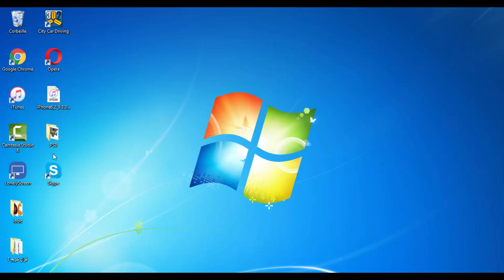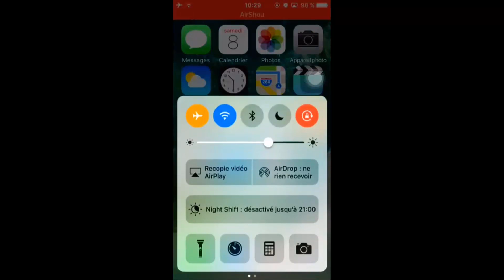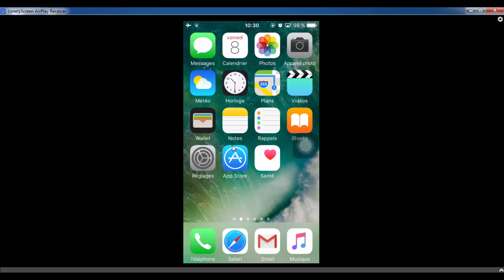Comment avoir l'écran de son iDevice sur son PC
C'était comment avoir l'écran de son iDevice sur son PC

J'espère que vous avez bien compris !

Si vous avez des idée , pensez à les écrire en commentaire
C'est un grand plaisir !